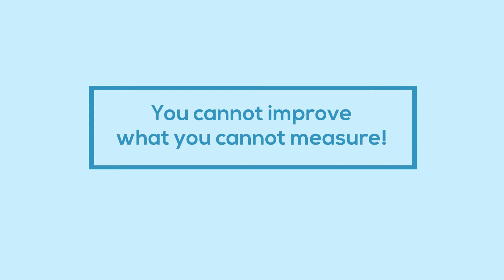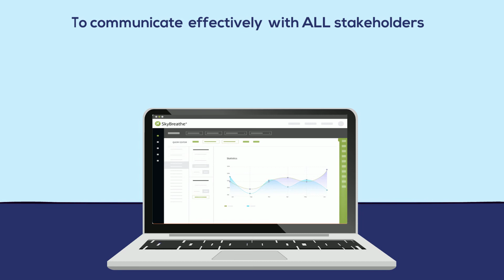SkyBreathe® eco-flying solution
In this video, you will learn how the SkyBreathe® eco-flying solution helps airlines reduce fuel consumption and CO2 emissions by up to 5% thanks to Big Data algorithms and Artificial Intelligence.

👀 Want to know more about SkyBreathe®?

About OpenAirlines ✈️
We help airlines save 5% of their fuel consumption without any modification on the aircraft thanks to our fuel efficiency software: SkyBreathe® ➜